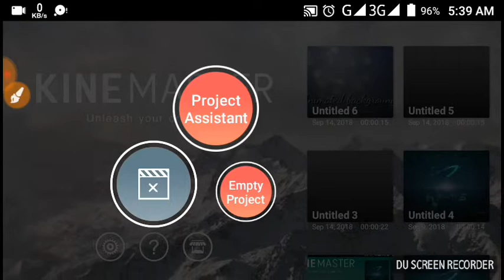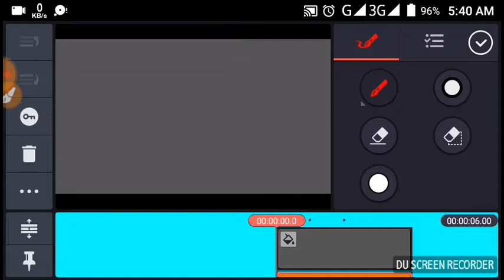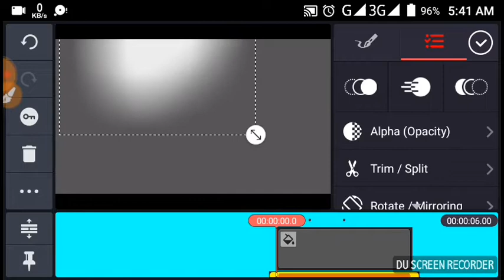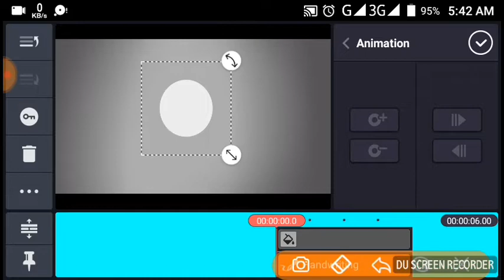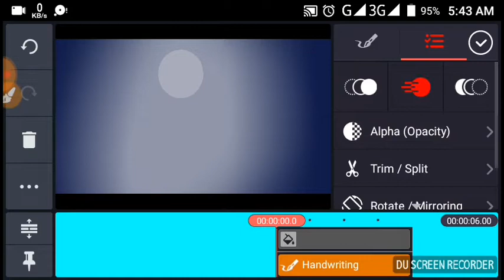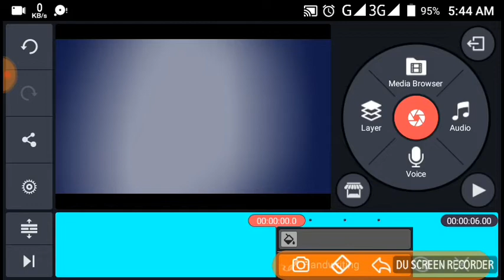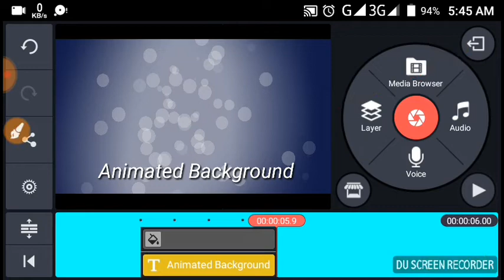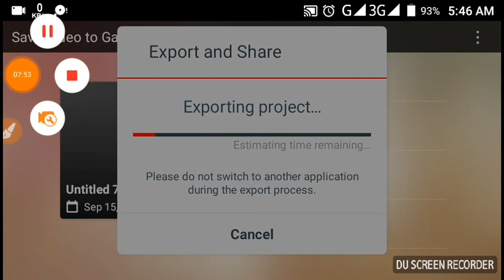Animated background in the KineMaster mobile video editing app for android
How to create animation brackground | How to create animation background in KineMaster app by android phone.

কিভাবে এন্ডোয়েড মোবাইল দিয়ে এনিমেশন ভিডিও বানাবেন। খুব সহজেই বানিয়ে ফেলুন আপনার মোবাইল ফোন দিয়ে এনিমেশন ভিডিও।এনিমেশন ভিডিও বানিয়ে আপনার ভিডিওর ব্যাকগ্রাউন  সেট করুন।